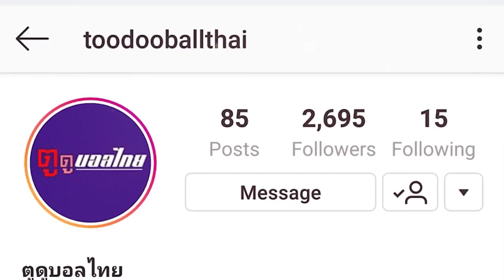รัชพล...แชมป์บอลเดินสาย-สู่แชมป์บอลอาชีพ | บอลไทยต้องเล่า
Line official ตูดูบอลไทย ⚽
ติดตามข่าวสาร พูดคุยกับทีมงาน พร้อมแจ้งเตือนทุกรายการของช่องตูดูบอลไทยอย่าง Exclusive  📲 แอดไลน์ Click